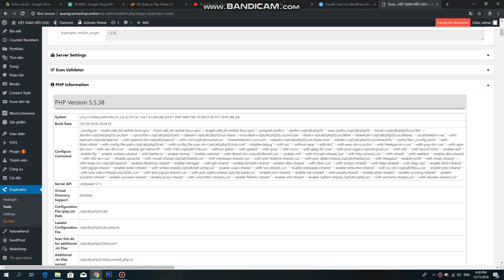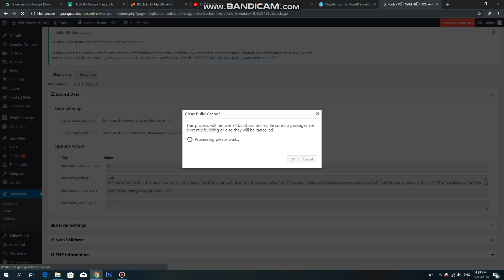SAU KHI BACKUP VÀ RESTORE WEB BẰNG DUPLICATOR TRÊN WORDPRESS THÌ CẦN LÀM NHỮNG VIỆC SAU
Sau khi backup và restore web bằng Duplicator thì cần làm những việc sau
- Xóa các file installer và liên quan đến cài đặt
- Xóa cache
- Tắt/ Xóa luôn Duplicator luôn cho nhẹ gánh